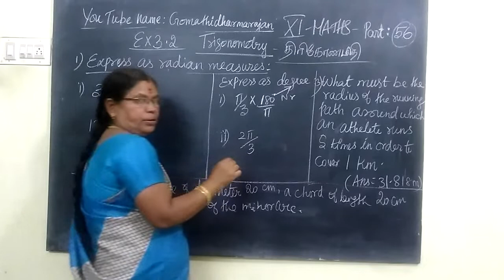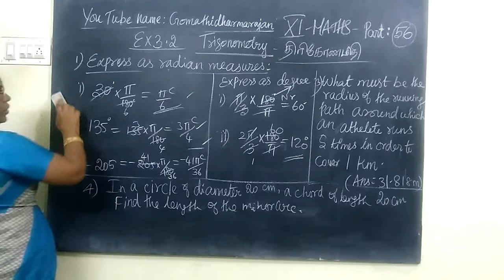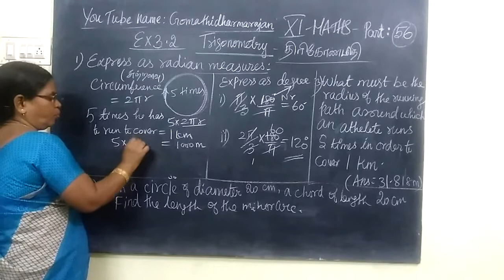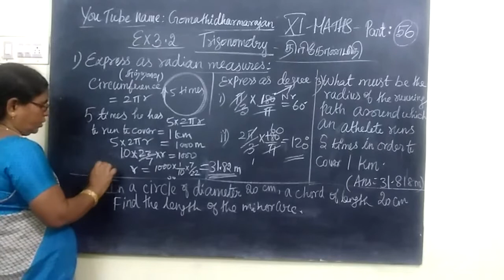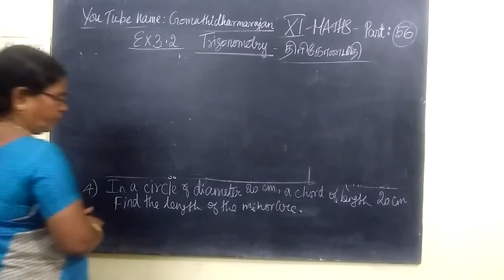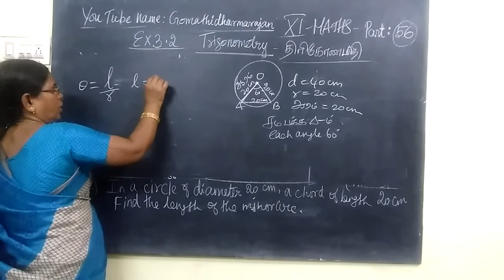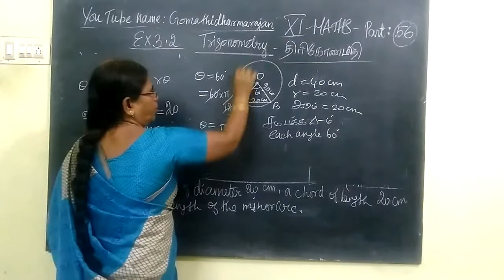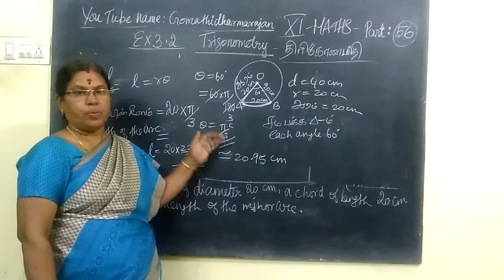11th Maths [Part-56] Ex-3.2-1-4 Trigonometry T.M and E.M Gomathi dharmarajan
11th Maths [Part-56] Ex-3.2-1-4 Trigonometry T.M and E.M Gomathi dharmarajan